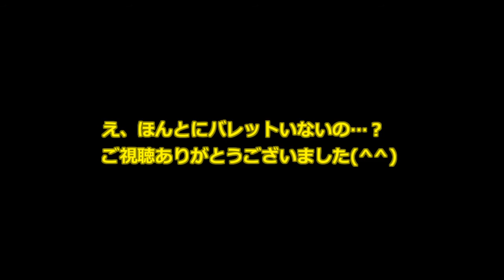【2人実況】#11『ブレア・ウィッチ 日本語吹替版』をビビりながらマイルドにプレイ【ホラーゲーム】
物語も佳境に入ってきた（ような気がする）……！
2020年7月9日発売のPS4ホラーゲーム
『ブレア・ウィッチ 日本語版』
の実況プレイ動画です。
前情報一切無しでゆるりと進めていきますので、どうぞゆるりとご覧くださいませ。

‹他のゲーム実況もやってます›
▼PS4ホラーゲーム『マン・オブ・メダン』の実況

▼PS4アドベンチャーゲーム『アンチャーテッド 古代神の秘宝』の実況

‹マイクラもやってます›